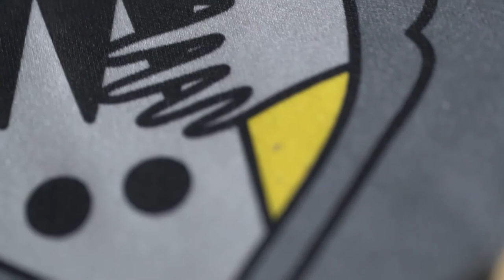The Story of Backgammon Collection by Shahed Design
The pattern of this one-of-a-kind dress shows the modern interpretation of the story of Backgammon, an ancient Iranian story also mentioned in Shahnameh (Ferdowsi's Book of Kings).

Director & Producer: Shahed Ahmadi

Fashion Designer: Shooka Hashemi
Pattern Designer: taraneh Khorram

Photographer and Cinematographer: Hadi Ghobad
Assistant Director: Farzin Raiss Tousi
Motion Grapher: Sepideh Jalali
Voice Actor: Mike J McDonald

Models:
Najmeh Hemmatyar
Jesaja Bendraz